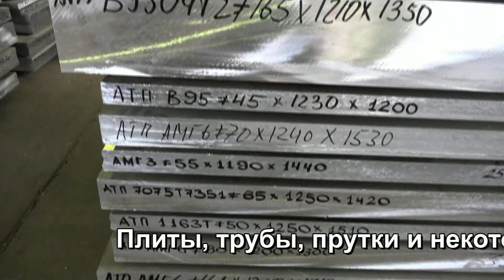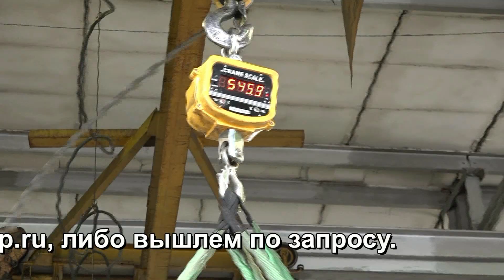Резка плит Д16Т в Томилино на станке с ЧПУ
Качественный металлопрокат помноженный на отличную резку--залог успеха.
    У нас хороший склад алюминиевого и титанового проката. Выбор первичных литейных сплавов. Есть медная группа, а также "всё для гальваники"--аноды, проволока
Плиты, трубы, прутки и некоторые листы отрезаем от 1kg/1cm. Возможны поставки «под заказ». Складские остатки, текущие цены и «Облако» с фотоархивом можно посмотреть на сайте либо вышлем по запросу подробную информацию.
Если Вы ЧПУ-шник и ещё работаете с нами--расскажите о себе в комментариях к ролику ( или в Л.С.), и мы Вам постараемся сделать предложение, от которого трудно будет отказаться (если Вы заинтересованный собственник). Вишенкой Вам посыпятся предложения и от наших конкурентов, и Вы сможете сделать оптимальный выбор.
aozapp.ru

Р56 Резка плит в Томилино часть 4